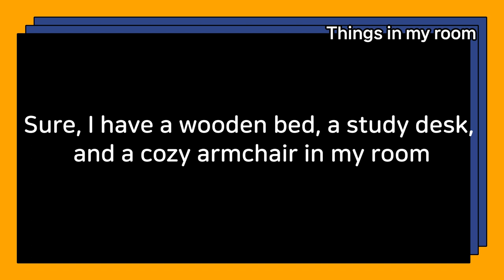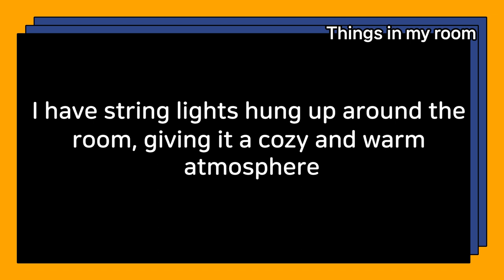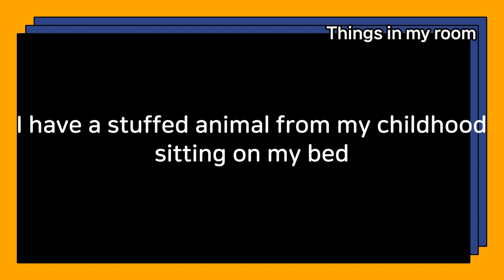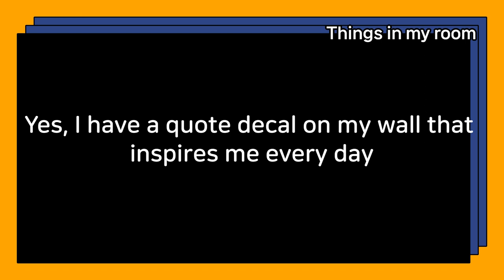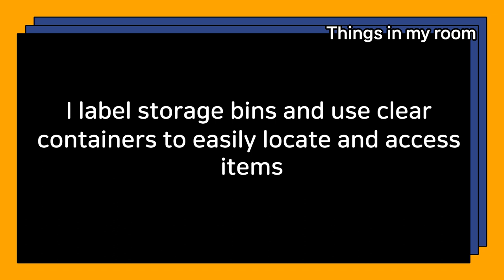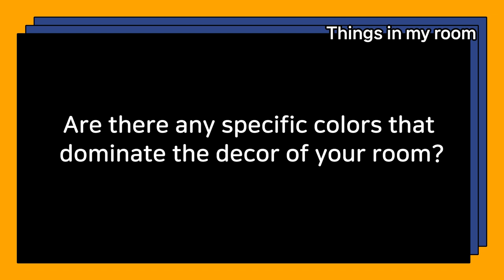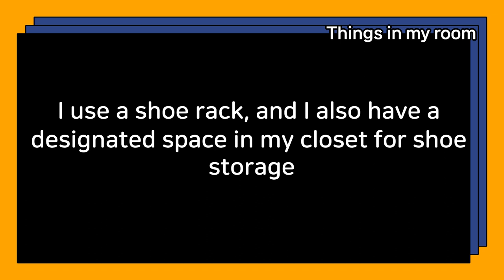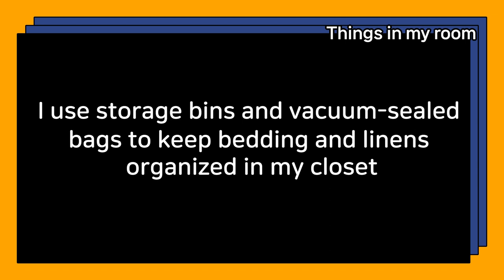Daily Life English conversation Things in my room